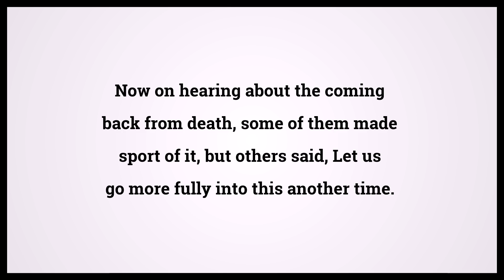Holy Bible Acts 17:32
Video shows Holy Bible Acts Chapter 17 Verse 32: Now on hearing about the coming back from death, some of them made sport of it, but others said, Let us go more fully into this another time. Powered by MaryTTS. Text taken from Bible in Basic Edition. Bible Acts 17:32 Bible Learning, what Bible verse says.